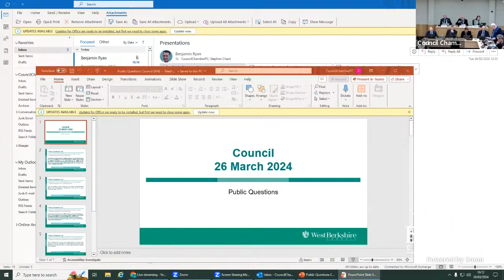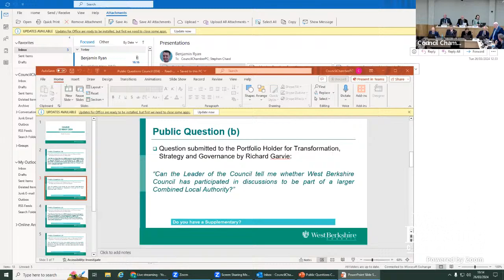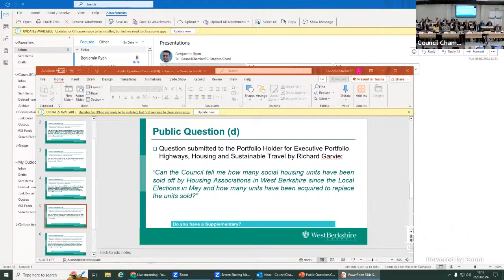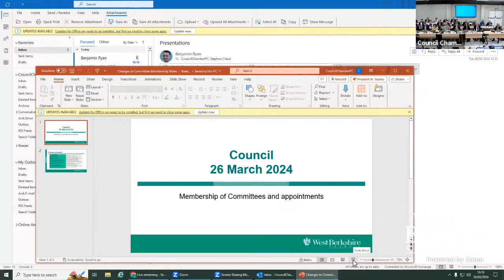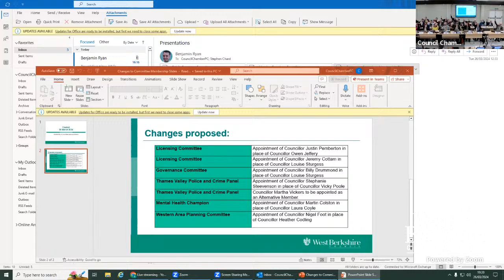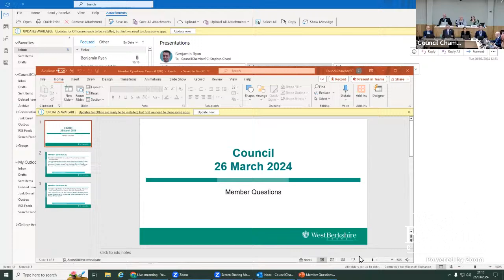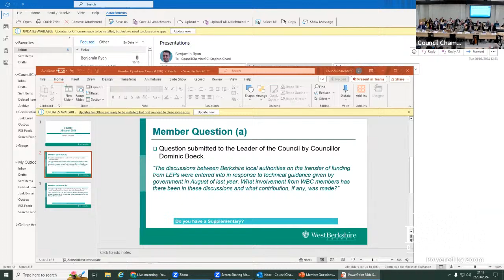Council (Tuesday, 26 March 2024)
Full meeting of West Berkshire Council held on Tuesday, 26 March 2024 at 7.00pm. You can view the agendas for this meetings